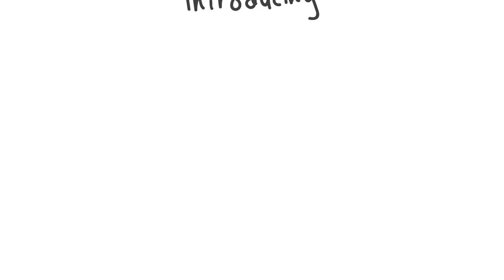Maclaren Atom Style Set The Jet Set